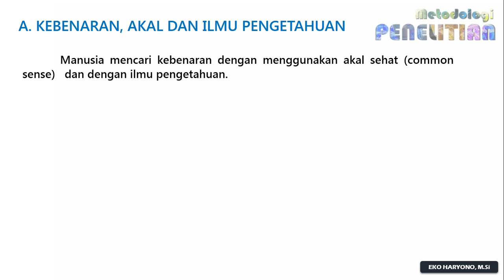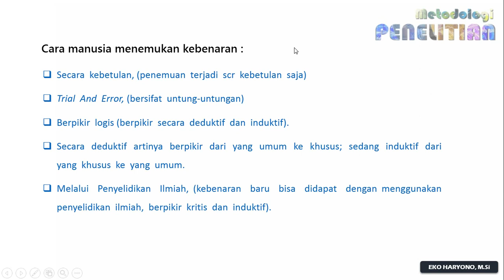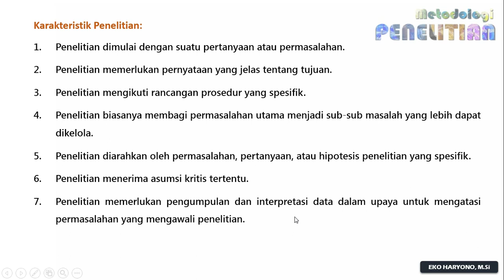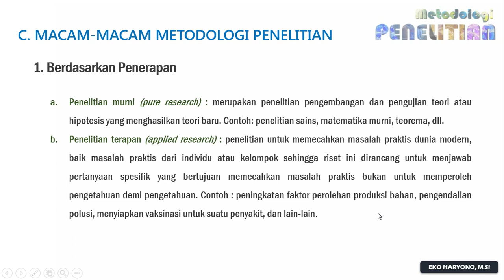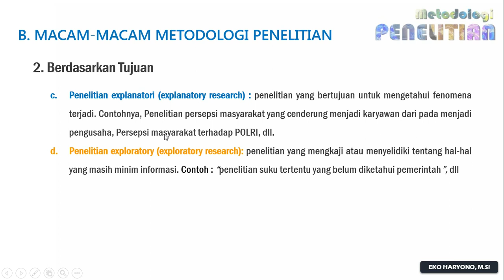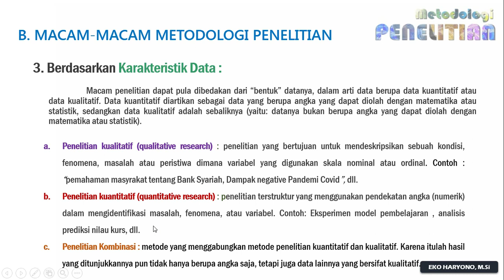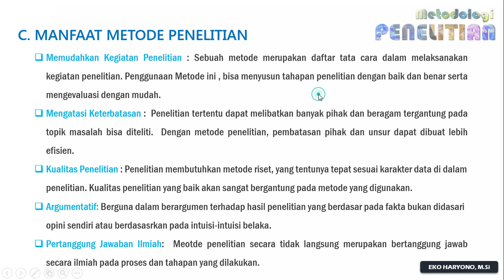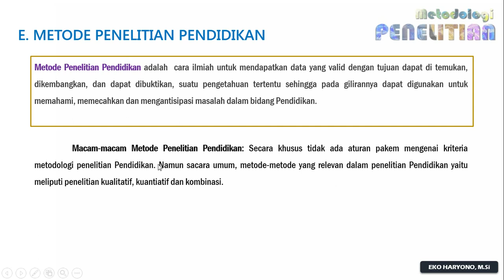PENGERTIAN METODOLOGI PENELITIAN || BAB 1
Materi Slide, Data, dan Video dapat diakses dan didownload diwebsite.

📒 PEMBAHASAN :
00:00 Kebenaran, Akal, dan Ilmu Pengetahuan
05:00 Pengertian Metodologi Penelitian
10:05 Macam macam penelitian
19:48 Manfaat Penelitian
22:33 Tujuan Penelitian

📚 DAFTAR PUSTAKA
1. Sugiono, (2020). Cara Mudah Menyusun Skripsi, Tesis, dan Disertasi. Bandung: Alfabeta
2. Arikunto, S. (2019). Prosedur Penelitian. Jakarta: Rineka cipta.
3. Sujarweni, V, Wiratna, (2019). Metodologi Penelitian Bisnis dan Ekonomi. Yogyakarta: 4. Pustaka Baru Press.
4. Darmadi, Hamid. (2014). Metode Penelitian Pendidikan Sosial. Bandung: Alfabet.